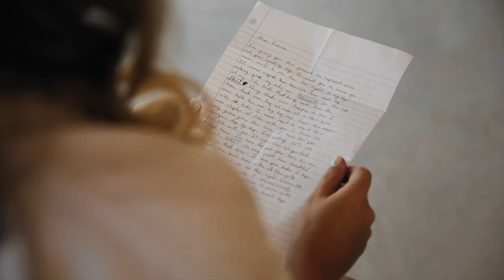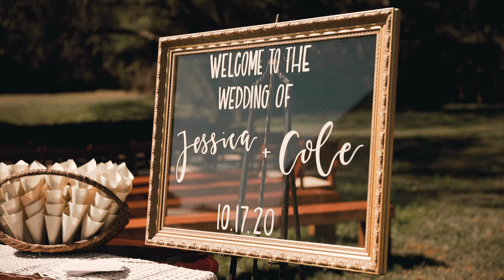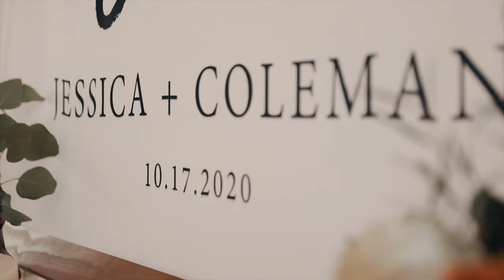Jessica + Cole | The Sweetest Wedding Film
Looking for a wedding videographer? We'd love to be a part!